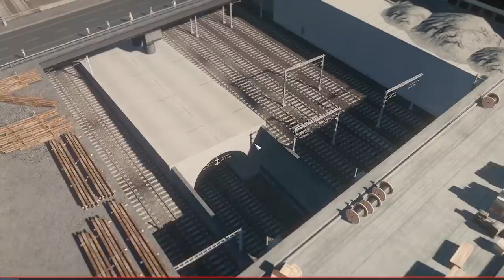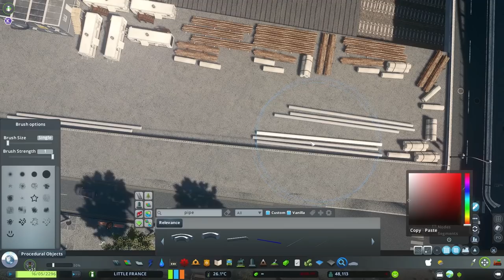Cities Skylines: Little France - Railyard from Paris #53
➡️ Download the save game for Episode 48 + LUT Settings + Map Theme + Reshade Settings ⬇️

Cheers!